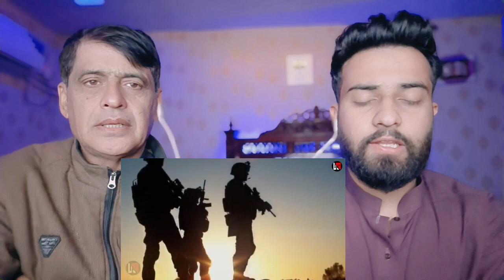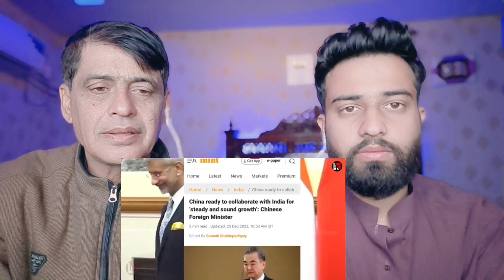भारत के आगे गिड़गिड़ा कर मांगी चाइना ने माफी | थरथर कांप उठा चाइना भारत के खौफ से | Pakistani Reacts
.credits.

Original Video

     Wajahat:-    Sheikhwajahat007